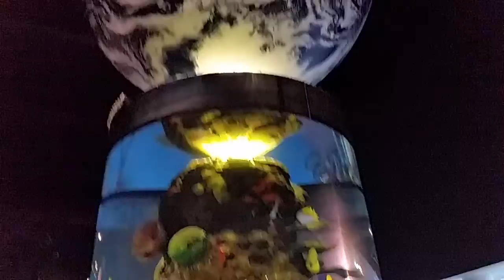Ripley's Aquarium Toronto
The Cichlid tank at Ripley's. Nguyen family vacation.